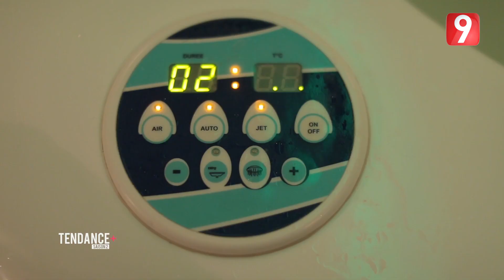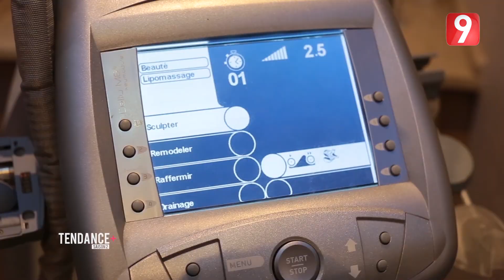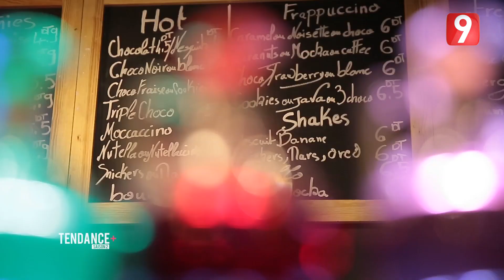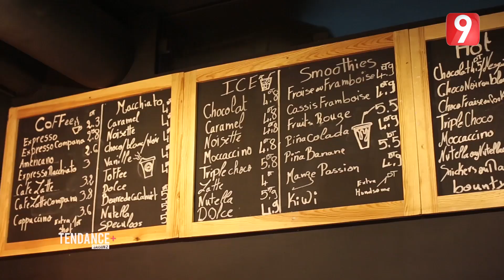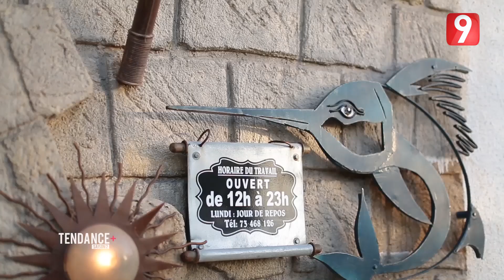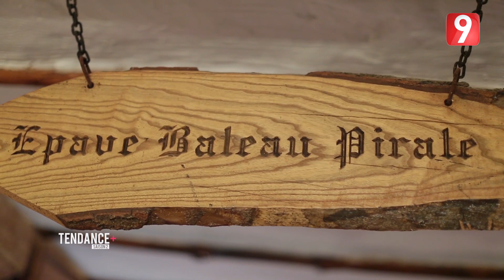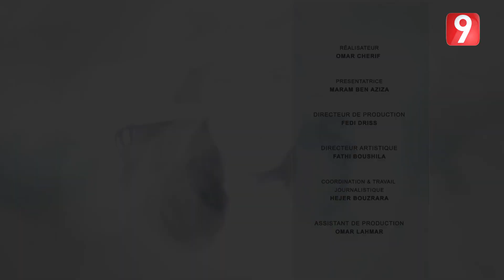Tendance + EP 18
Tendance +